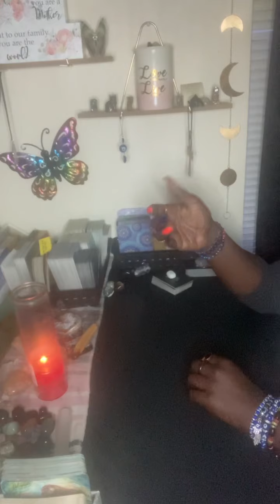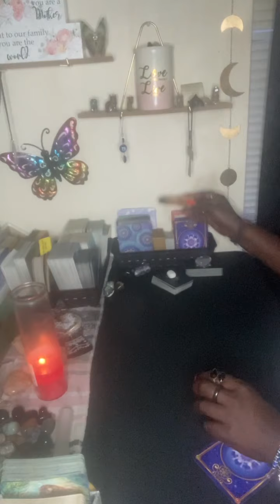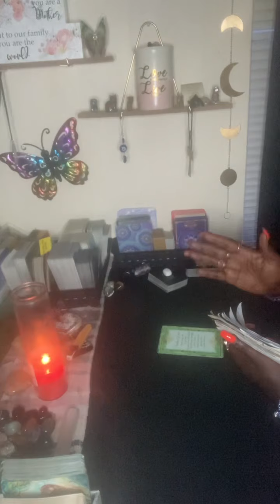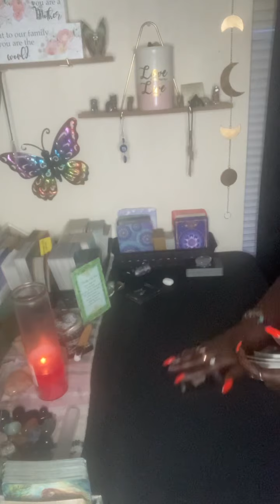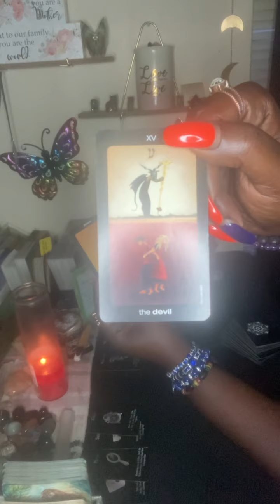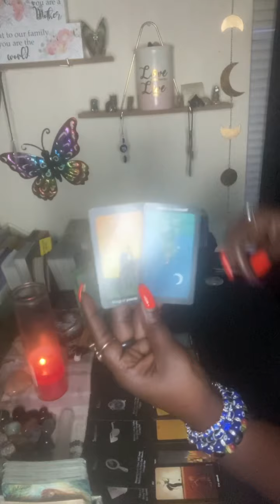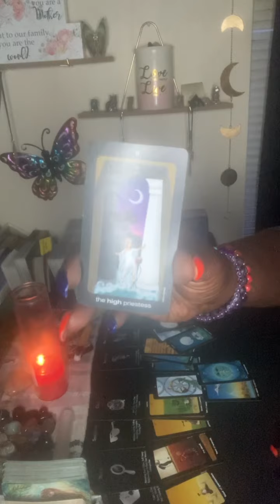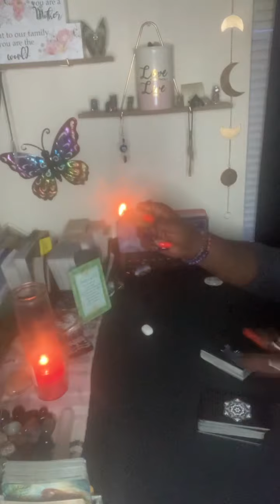DM/DF:HEAVY OPPRESSION HEAVY REGRET,TRIED SACRIFICE UR KIDS/GRANDKIDS#TOWER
Thank you all for the love ❤️ and support for this channel and myself I appreciate you all from the bottom of my heart thanks for all the likes,comments and shares as well as the request for personal readings.Please continue to help this channel grow and grow and flow and flow as I continue to bring you these Channeled Intuitive Messages from the spirit realm .  Thank u Thank u I love u all❤️💋

$15.55 for 1 question that u would like to know right now

Let’s continue to rise high on this journey called life together!SUCCESS TRUTH QUEEN UNIVERS#7777#PASSION#MONEY🦅💸⏰♥️👁